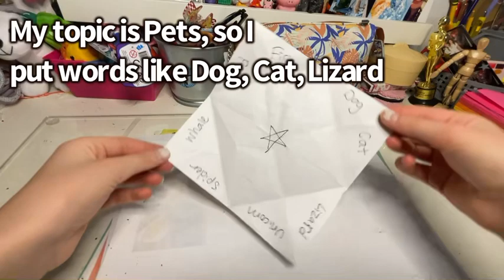How to make a fortune teller-ASMR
This is a step by step tutorial on how to make a fortune teller/cutie catcher
*Sorry for the bad video quality and lighting, I just realized after I posted it”

0:00 - Intro
0:16 - Tools Required
0:24 - Paper Folding
1:30 - Forming the Fortune Teller
1:45 - Color!
2:35 - Customize With Words and Shapes
3:00 - Outro